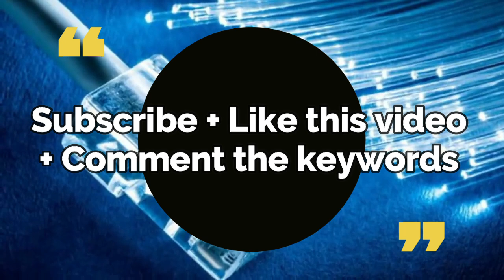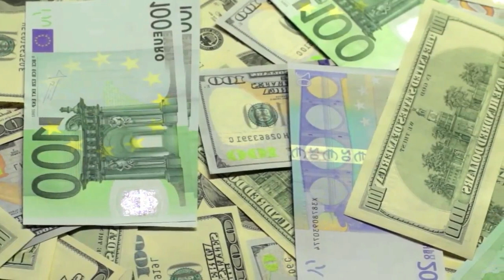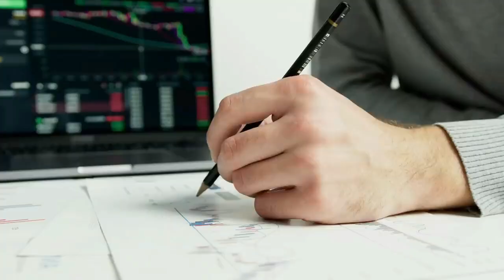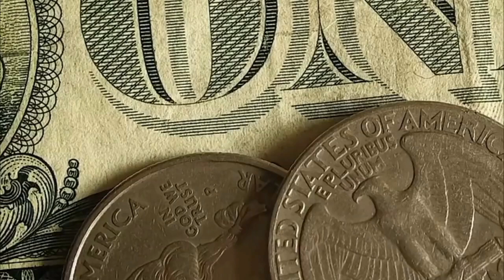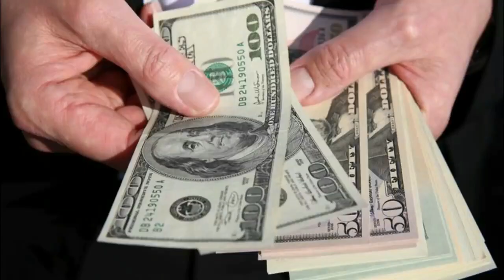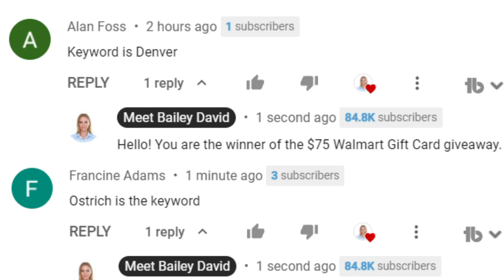YES! DELIVERY DATES! $2,000 4TH STIMULUS CHECK UPDATE for Low Income, Social Security, SSDI, Seniors